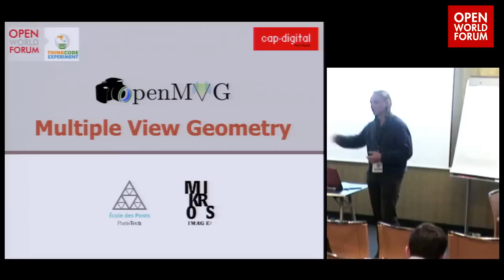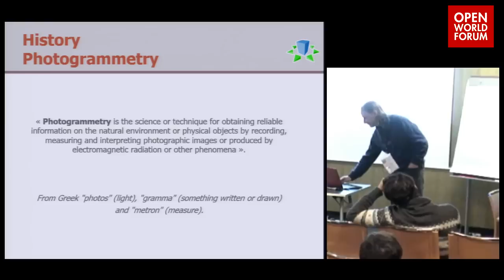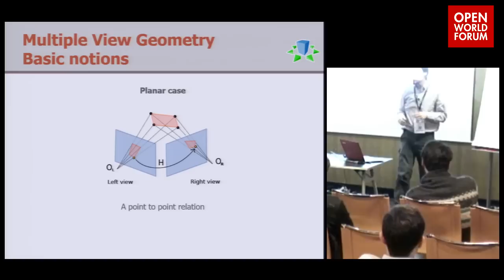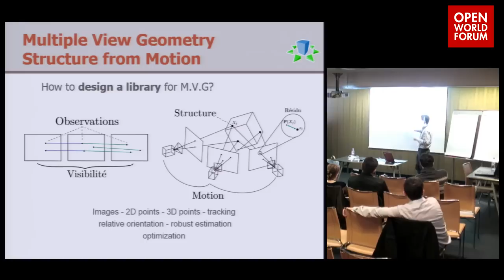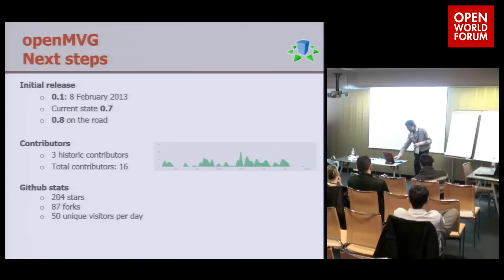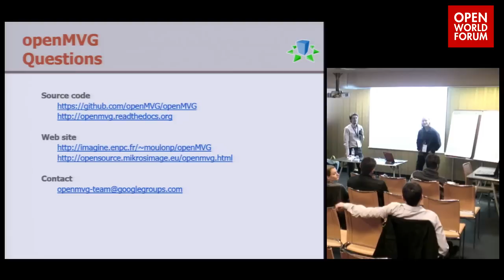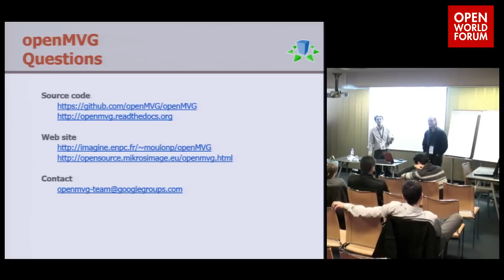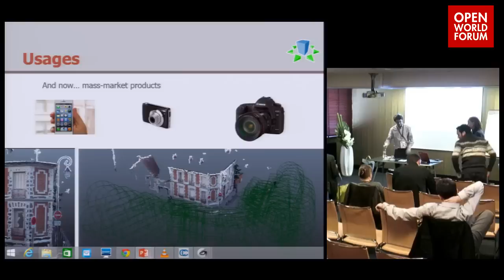OpenMVG/MAYAMVG - Fabien Castan (R&D Engineer, Mikros Image) / Pierre Moulon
Au programme: - Présentation de la boite à outils OpenMVG - Exemple d'une utilisation de ces techniques dans Autodesk Maya : MayaMVG, permettant de mettre en place des outils de photomodélisation de décors 3D. OpenMVG est une librairie open source développée en collaboration entre Mikros Image et le laboratoire de recherche Imagine Lab (dépendant de l'Ecole Nationale des Ponts et Chaussées), dans le cadre de la thèse de Pierre MOULON. Elle s'adresse à la communauté des chercheurs qui travaillent sur "la vision par ordinateur" (Computing Vision). Le problème adressé par Open MVG concerne la reconstruction du monde réel à partir de plusieurs vues, tirant parti de la géométrie projective et de la photogrammétrie. OpenMVG propose un ensemble de briques logicielles unitaires, testées et dédiées au différentes étapes de cette reconstruction 3D.